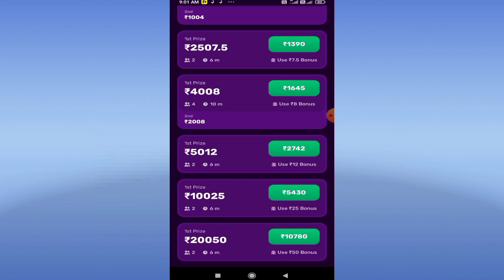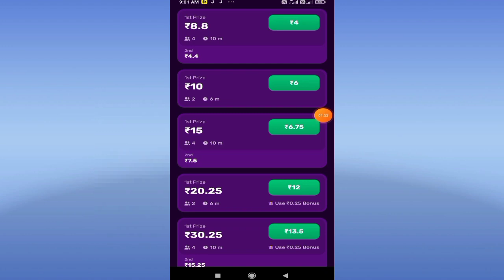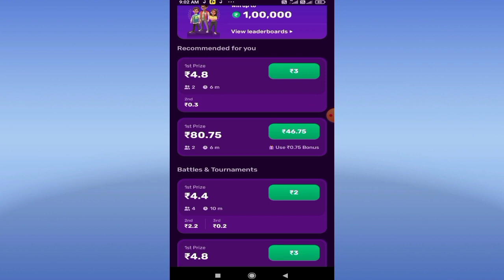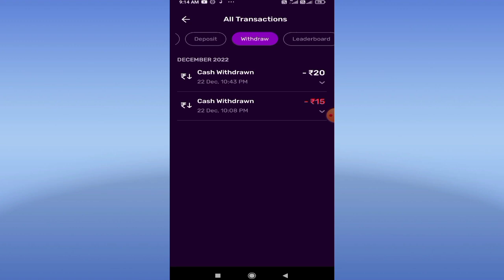Rush App Se Paise Kaise Kamaye | New Earning Trick Rush Game Speed Ludo Earn 4500/- per/Day Paytm c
New Earning Trick Rush Game Speed Ludo Earn 4500/- per/Day Paytm cash ! New Earning App Today

Rush App Se Paise Kaise Kamaye | New Earning Trick Rush Game Speed Ludo Earn 4500/- per/Day Paytm ca

Rush game winning unlimited Hack Tricks Today! Earn 4500₹/Every Day!

Link :- ₹50 FREE on Signup

Note :- This Video  only 18+ And Play at your Own Risk Thank you

I Am Making This Video only For Help

rush
rush game
rush app
rush ludo
rush free
rash app
raaz game
rush app me bonus kaise use kise use kare
rush trick
rush apk
rush game by Hike
rush aap
new ludo
new ludo earning app without investment
new real ludo earning app
new earning app ludo,new ludo app,today new ludo gaming earning app 2022,best ludo earning app,new real ludo earning app without investment
new ludo earning without investment paytm cash
new ludo earning app 2022
new ludo app lonch
ludo game
new ludo app earn money
rush gameplay
rash game
rush pro
ludo
rush gems
rush withdrawal
ludo game
rush games
rush vip
russ game
rush app me ludo hack kaise kare

2022 Ka Best Gaming Earning Apps
FREE GAME KHELKAR PAISE KAI
Rush App Se Bonus Cash Kaise
Rush Free aap se paise kaise
Rush Free app real or fake
Rush Game Carrom hack Trick
Rush by hike App || Rush by hike
mpl game
MPL
zupee Apps
zupee Game
Thank you so much wait for the  Next video coming soon